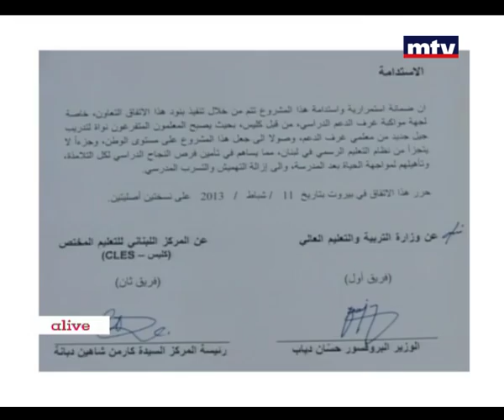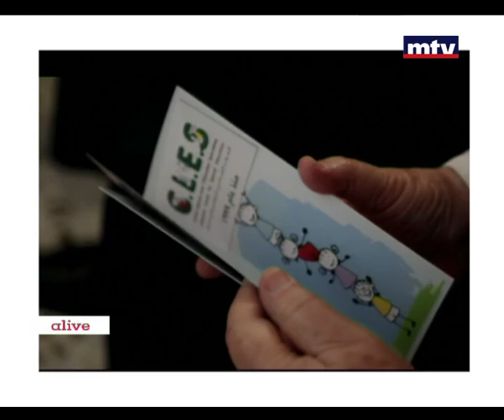I Witness - Carmen Chahine Debbane - Juliana Traboulsi Eid